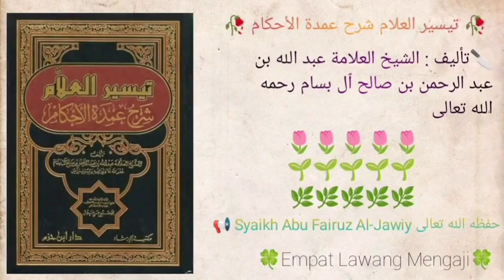Taisirul 'Alam Syarhu Umdatil Ahkam | 540 | Syaikh Abu Fairuz Al-Jawiy حفظه الله تعالى